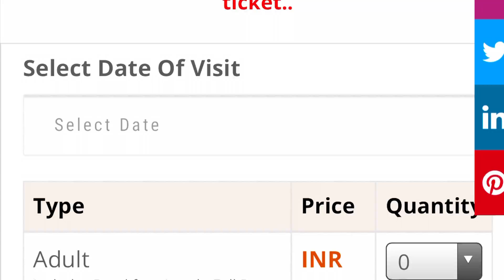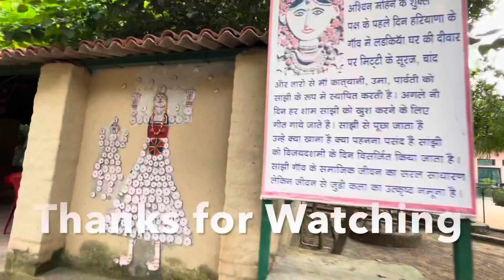Pratapgarh Farms ! Jhajjar ! Best Picnic Place for All !!